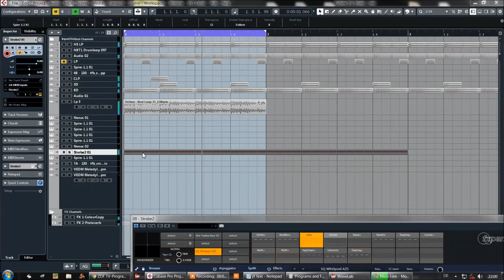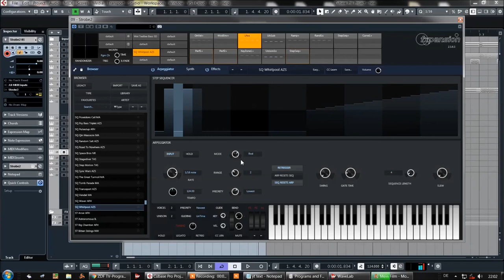FXPansion | Strobe 2 | SQ Presets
Strobe2 is a software polysynth which puts diverse new sounds effortlessly within your reach. It builds on the original's realistic analogue modelling and deep but intuitive synthesis with a slew of enhancements and requested features. Highlights include a stunning effects section, revamped arpeggiator, deeper modulation processing, preset-morphing, randomizing and a scalable vector interface for retina and 4K displays, and now full MIDI Polyphonic Expression (MPE) compatibility, allowing natural and tactile 5D modulation.

Strobe2 retains the cult-classic original's signature character - a 'super-oscillator' with stacking, detuning and sync, a warm saturating VCA, the acclaimed TransMod modulation system and a powerful multimode filter with 22 responses for massive tonal variety.

Although it comes with over 900 standard and 200 5D presets to get you started, Strobe2's programming simplicity makes creating new sounds and learning about synthesis fast, addictive and exciting. Capable of everything from raw vintage tones to futuristic sound design, Strobe2 is perfect for all kinds of music from classic to modern and beyond.